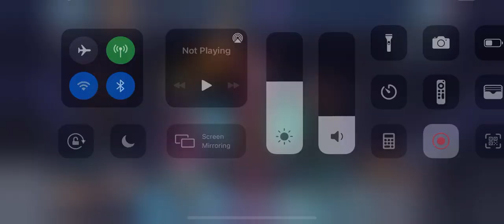Injustice 2 Mobile: WORLD RECORD 🌎 2 BILLION DAMAGE 💥 HBHQ + Raven (LOA)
Again, not my best gameplay, I’m still not used to having HBHQ stun, but I still completed the 1-shot!